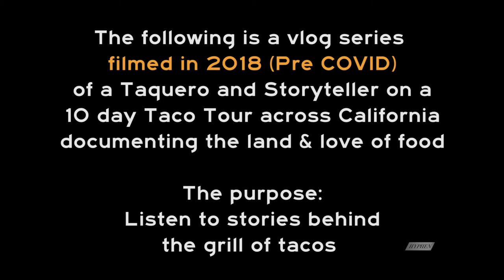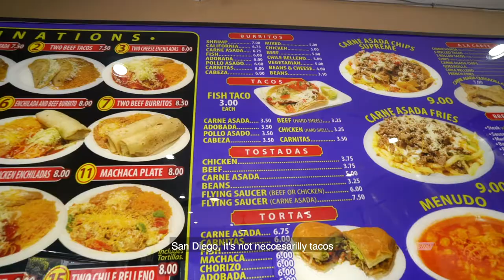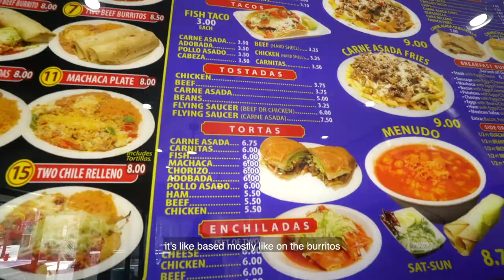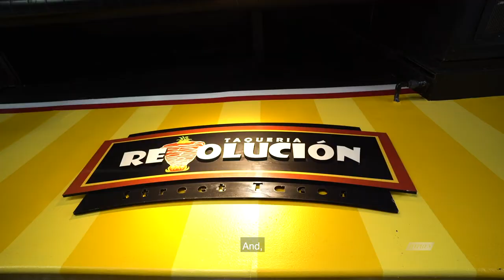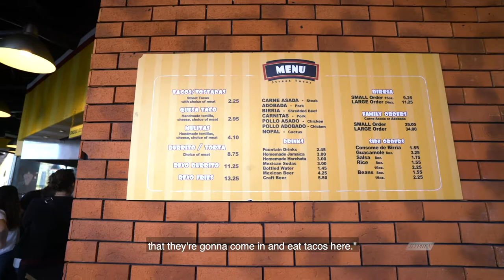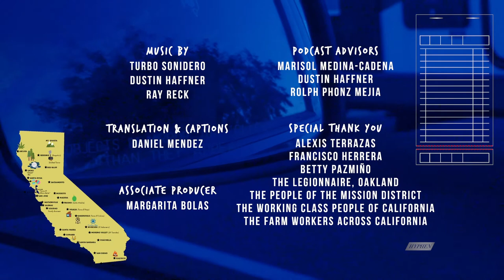Tacofornia Love Vlog 6: San Diego Day 1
Dominic of @tacoselultimobaile and @almahustla of @hyphen_productions launch the Tacofornia Love Journey in April 2018. They role out a California Taco Tour to Document Taqueros stories. Will they get any of these entrepreneurs to talk to them?

After walking over to Mexicali for a quick bite we cruz down the 8 to San Diego. Our research taught us one important thing about San Diego: Taco Shops are different than Taquerias. With that in mind we checked out Humbertos Taco Shop on 25th st. to get a taste of San Diegos claim to fame: Asada Fries. We were not disappointed. Afterwards we made our way towards Chula Vista to check out Taqueria Revolucion to get to see what TJ style in San Diego tastes like. Lots of wins.